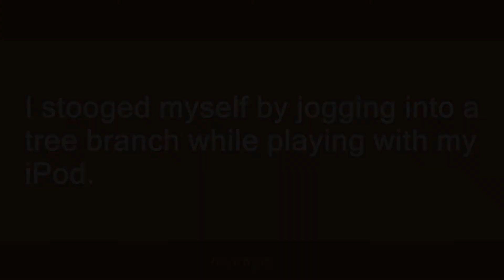stooge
Slang flashcards: